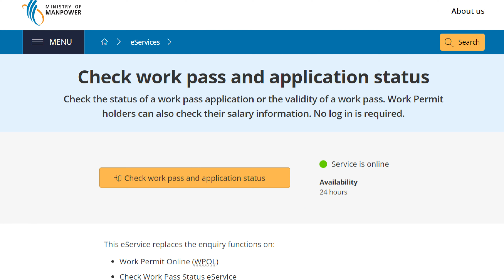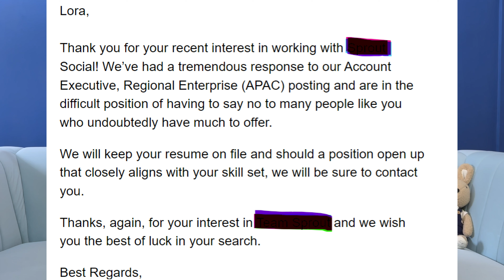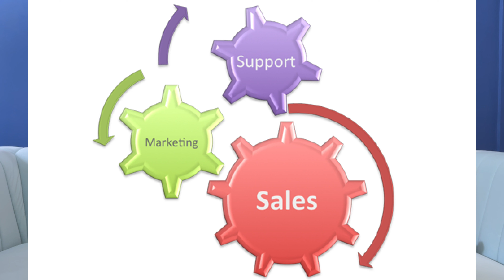30 ngày chạy đua tìm việc làm tại Singapore trước khi thẻ hết hạn phải về nước 30 days to find jobs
Câu chuyện thực tế của các nhân mình một vài năm về trước về cuộc chạy marathon tìm việc làm tại Singapore trong thời gian 30 ngày trước khi thẻ của mình hết hạn và phải về nước.
Cụ thể, mình có được job offer nhưng thẻ EP của mình bị MOM - Bộ Nguồn Nhân lực Singapore từ chối, trong khi đó thẻ Student Pass của mình vừa mới hết hạn và mình chỉ có khoảng 30 ngày ở lại Singapore dưới dạng Social Pass để tìm công việc mới trước khi phải về .

MỤC LỤC:
- Phần giới thiệu: 0:00
- Background: 1:07
- Lý do vì sao thẻ EP (Employment Pass) bị trượt: 2:27
- Mục tiêu Nhất định phải ở lại Singapore để làm việc bằng mọi cách: 6:26
- Phần kết: 11:33
VIDEO KHÁC LIÊN QUAN:
1. Top 5 websites tìm việc làm tại Singapore miễn phí cho người Việt_Xuất khẩu lao động Singapore 2023
2. Kinh nghiệm rải CV tự tìm việc làm tại Singapore không qua môi giới – 5 kinh nghiệm thực tế